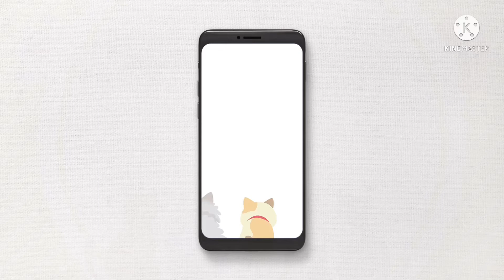【保護猫茶トラ】よもぎの日常2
今回はよもぎの日常パート2をお送りしますm(*_ _)m。

前回の動画で紹介したカシャカシャびょんびょんで走り回った後に、動画で出てくる青いテント(？)に入ります٩(ˊᗜˋ*)و
ちなみにあの商品は「Flying Tiger」というお店で購入しました。🙌この商品は本当はトンネル型なのですが、クリップをトンネルの端と端に挟んであのようなテント型が出来ました✨よもぎもこの形が気に入っているので良かったです(*´︶`*)❤︎

【編集アプリ】
KINEMASTER(キネマスター)

動画によっては使っていないものもあります。

2021年5月末にはじめて保護猫をお迎えしました。

保護猫を引き取る際の流れや仔猫との生活・試行錯誤などの「よもやま話」を初心者の目線でお伝えしていくつもりです。
保護猫に興味のある方などの参考になれば幸いです。

迎えた保護猫の名前は「よもぎ」
生まれたのは2021年3月末頃。
茶トラの女の子です。